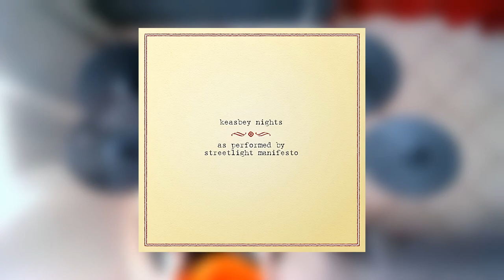Streetlight Manifesto - Giving Up, Giving In | Drum Cover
Where are the horns?